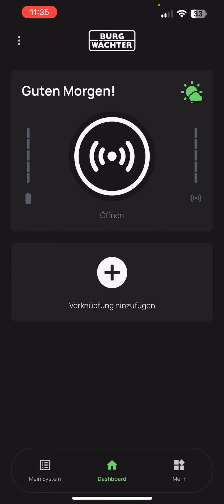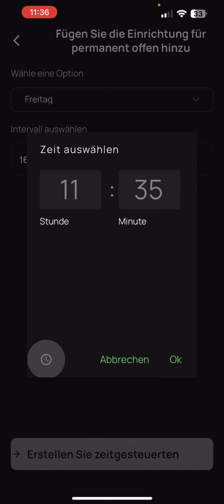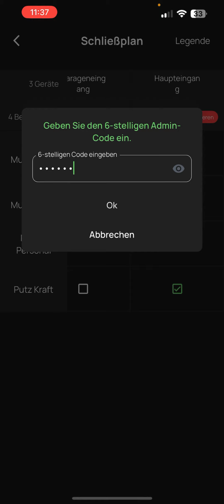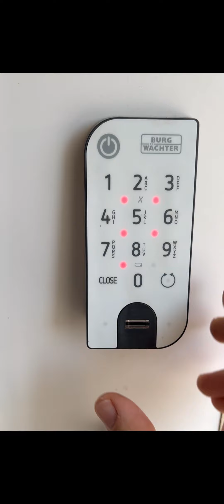BURGsmartApp: Permanent-Öffnung beim secuENTRY Smartock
Mit der BURGsmart App können Sie Ihrem secuENTRY Smartlock optional die Funktion der Permanent-Öffnung zuweisen. Damit können z.B. Gäste Ihrer Feier jedezeit ins Haus oder Wohnung. Auch ist die Option für Firma oder Büro geeignet. Die Funktion der Permanent-Öffnung können Sie minutengenau einstellen und natürlich über die BURGsmart App von BURG-WÄCHTER jederzeit wieder entfernen. Die Permanent-Öffnung ist beim System secuENTRY easy 7602 FP sowie den Türzylindern secuENTRY 7600 und secuENTRY 7000 möglich.